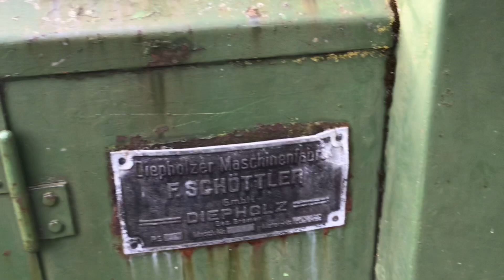Het Smalspoor Turf Treintje van Griendtsveen Limburg Nederland 🇳🇱 22 September 2024 kort filmpje👍👍👍🚂